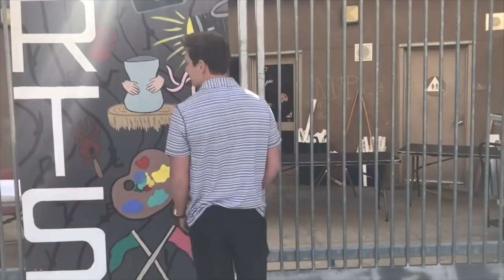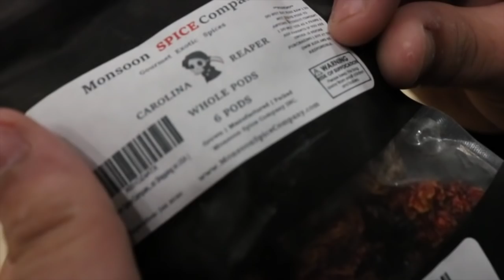ONE 17-18 // Ep. 27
This video is jolly, happy holidays